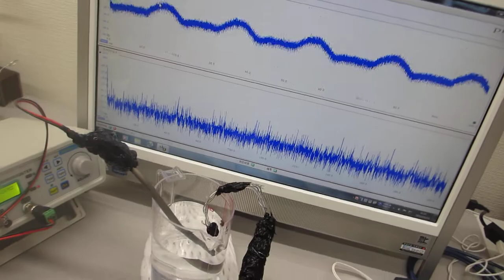超音波システムの開発技術(超音波の応用技術)